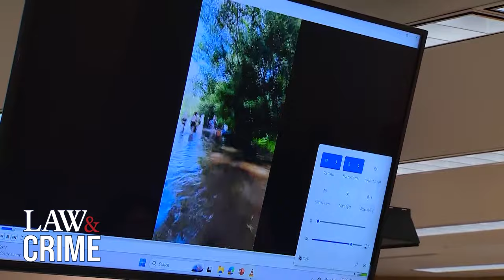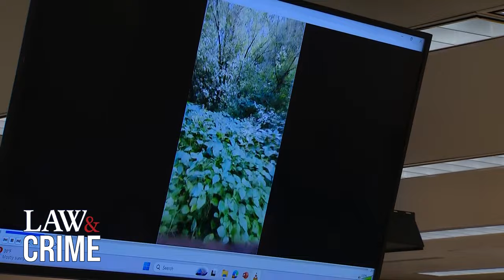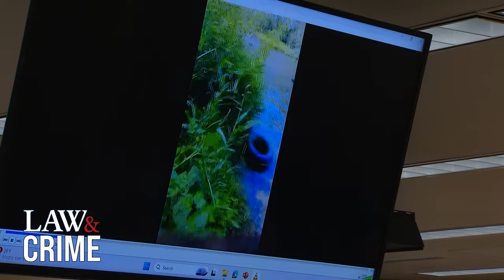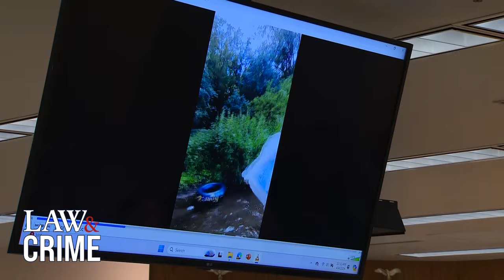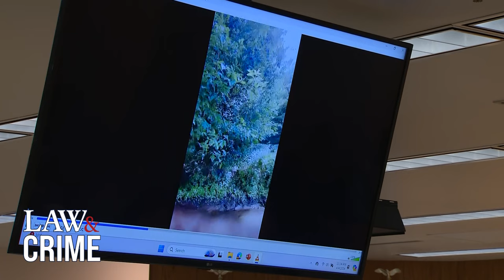Bodycam Shows Cops Rescuing Panicked Victims After Deadly Wisconsin River Stabbings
A portion of bodycam footage was shown to the jury on Thursday depicting Wisconsin police responding to a terrified group of teens who were allegedly attacked by accused killer Nicolae Miu. The footage shows Officer John Farrell confronting the panicked teens after several of them were allegedly attacked by Miu following an altercation. Bodycam audio was played, and the witnesses of the horrifying incident were heard to be scared, begging the police for help.